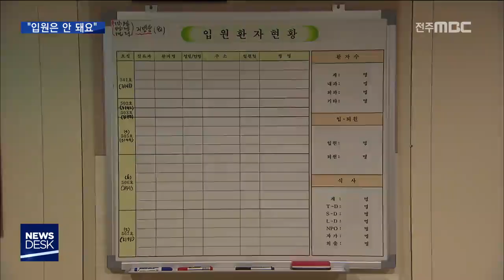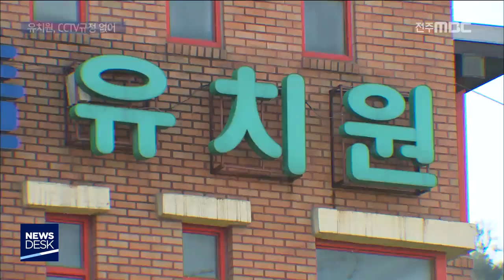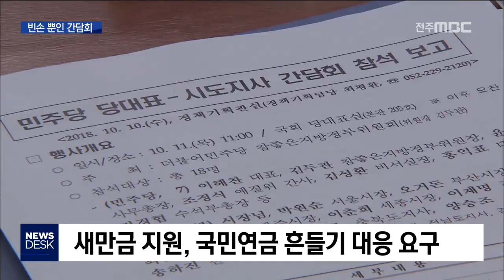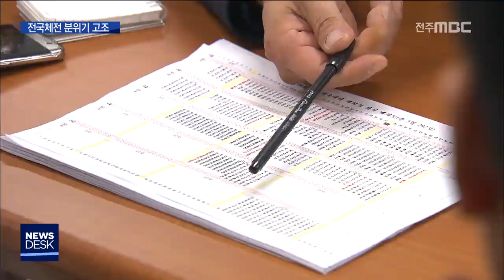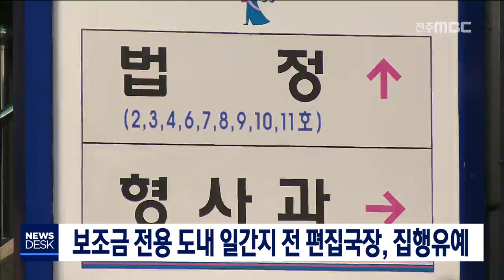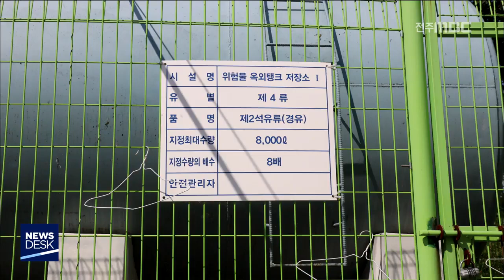[뉴스데스크] 전주MBC 2018년 10월 11일